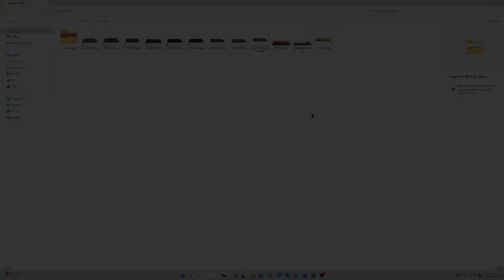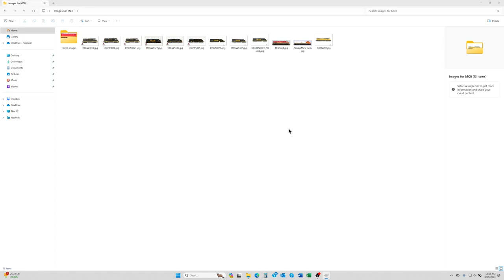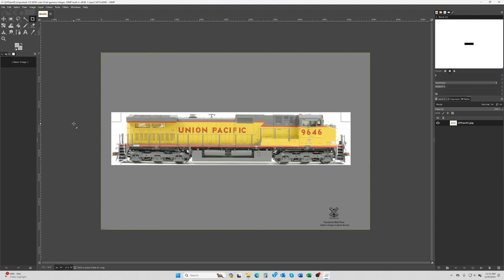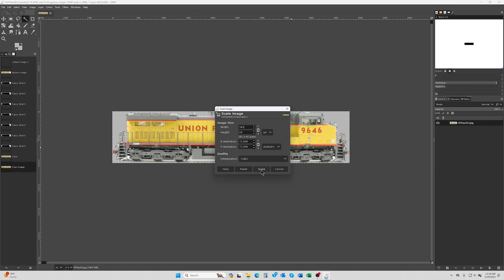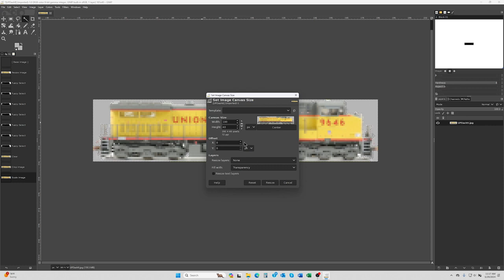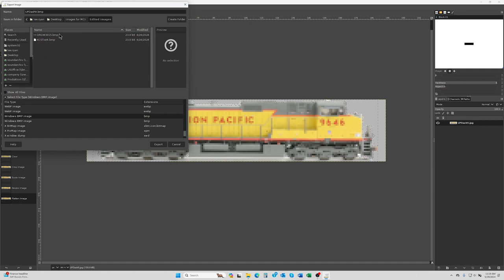ESU CabControl System Edit User Locomotive Images Using GIMP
In this video we show you how to edit your own locomotive images using GIMP for use on the ESU CabControl system. Note that the same process will also work for images used on the ESU ECoS system.